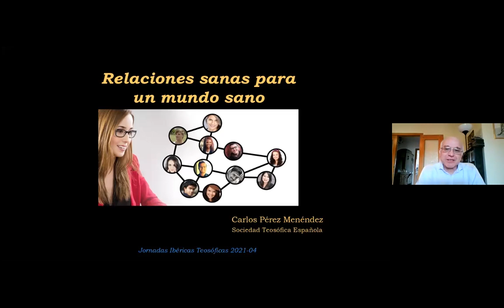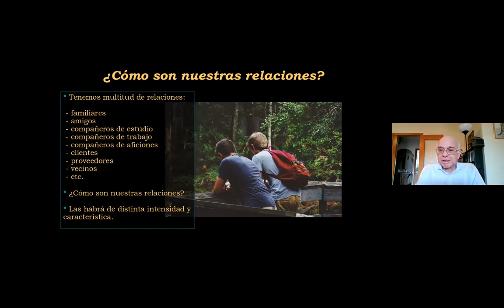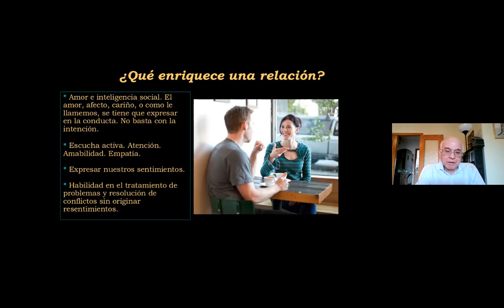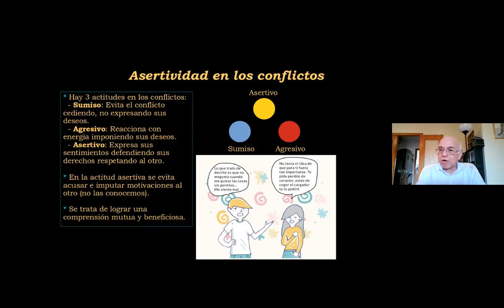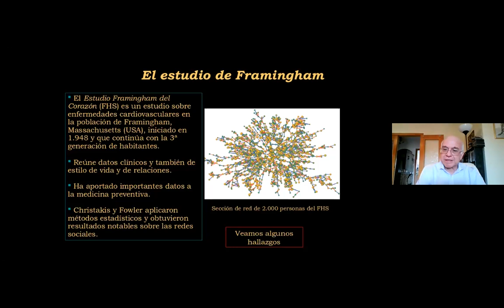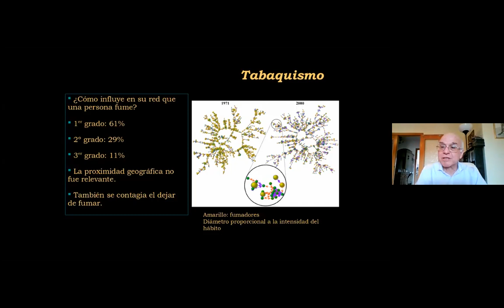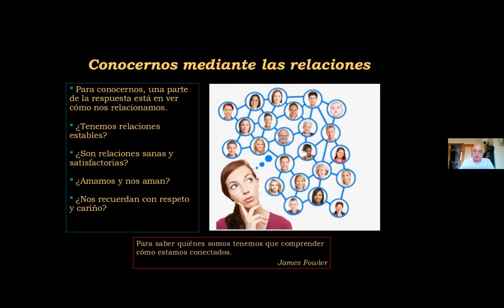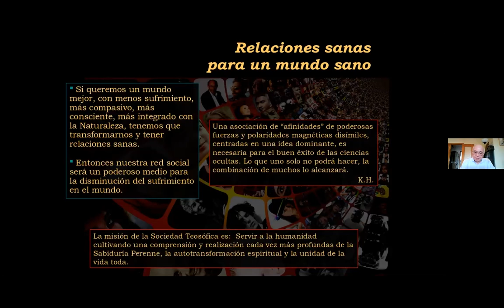2021_04_04_Jornadas ibericas 2021.Carlos Pérez.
Relaciones sanas  para un mundo sano